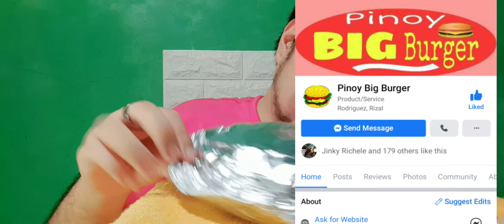Cheesy Big Burger kasing laki ng Plato Sponsor po ito # FoodisLife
Salamat po kay Miss Janet Calimlim sa pag sponsor ng Pinoy Big Burger siya po owner.. at kung gusto mag order po libre po ang kabilang delivery basta taga Montalban po. Heto po

Ready for online orders !! 😍❤️
Pinoy Big Burger pure beef patty 🍔😋😘
Good for 4 pax for 120.00 only!! 😁🤩
Hurry and grab your’s now !!!
Pm us for your orders !!

We are open from 8am-6pm !!!
Monday - Sunday 🥰

Mode of payment - COD or Gcash
Free delivery within Rodriguez Rizal !!😉😊
Delivery fee depends on location just PM us so we can talk about that 😊👍

Order na kayo!! Siguradong sulit ang pera nyo 😊😘

PM nyo po sila Salamat sa mga nanunuod at lumalaking Bahay natin round to Grade 3 napo tayo...